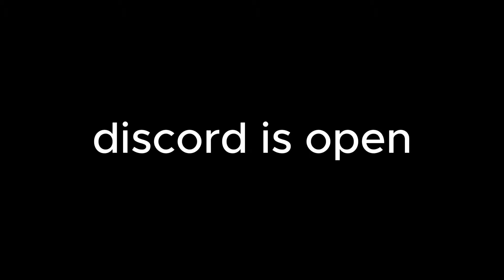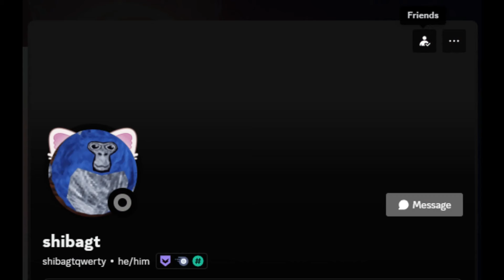Kid thinks I have Client-Sided Cosmetics.. (wait until the end)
kid with the biggest ego who is unknown comes at me for cosmetics